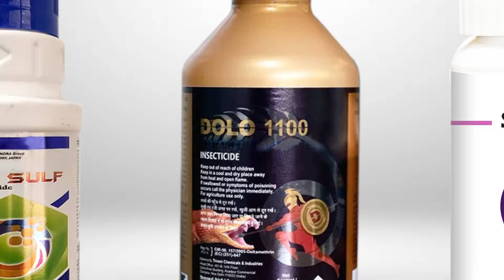పై ముడుతకు సరైన మందు ఏది ? - మోహన్ ట్రేడర్స్ ఆదోని - 9493636363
రైతు సోదరులకు ముఖ్య గమనిక దయచేసి ఒక్క సంవత్సరం మోహన్ ట్రేడర్స్ ఆదోని వారి దగ్గర పురుగుమందులు వాడి దిగుబడిలో తేడాను గమనించండి.

మోహన్ ట్రేడర్స్ ఆదోని వారు గత 25 సంవత్సరాలుగా నాణ్యమైన పత్తి విత్తనాలు రైతులకు అందిస్తున్నారు.

రైతు సోదరులకు ముఖ్య గమనిక:- మీరు ఈ 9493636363 నెంబర్ కు కాల్ చేసి ఆర్డర్ చేస్తే మేము మీకు డెలివరీ చేయగలం - మోహన్ ట్రేడర్స్ ఆదోని